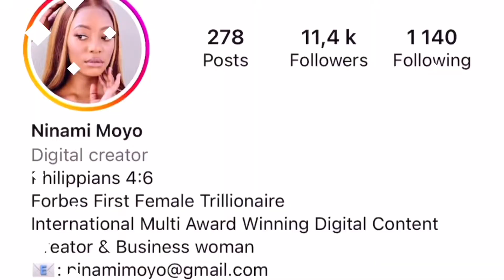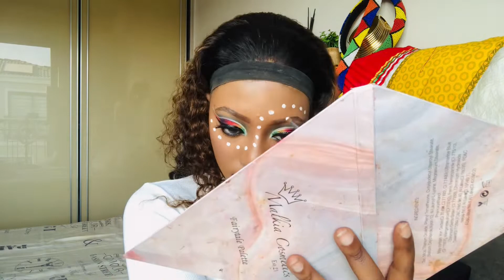Ndebele Inspired Makeup Tutorial - Heritage Day look | Ninami Moyo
Hey angels❤️
Welcome back! Today’s video is something a little different to what I usually do. We are celebrating Heritage Day in South Africa 🇿🇦
***24th September ✨
This is my way of celebrating the beauty of Africa, the beautiful diversity of cultures in South Africa and putting art to the rainbow nation.

Here is a Ndebele inspired makeup tutorial for all the beautiful Ndebele and all Culture Queens and Princesses. 👑
Enjoy me teaching you my passion in my home language. I hope you learn something new today. I love you all!💐

Previous video: The Nicki Minaj Barbie Bang!! feat. @Luvme Hair | ITS GIVING SUPER FREAKY GIRL